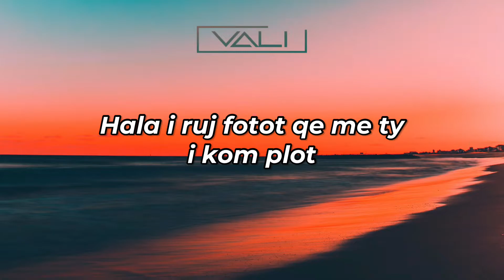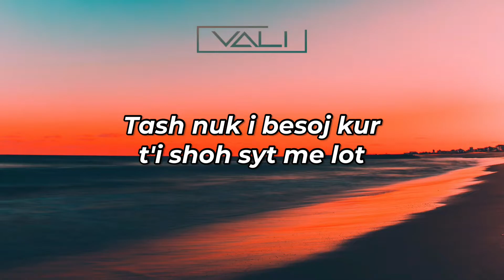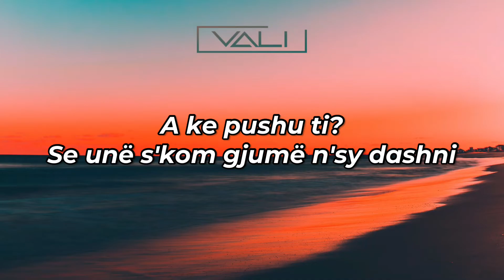Lyric Master - Qysh ke mujt (Lyric Video by: VALI)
🎧 Listen latest song from VALI in all digital platforms.

🎥 Video by: VALI

✔️ Published by: ACD PUBLISHING